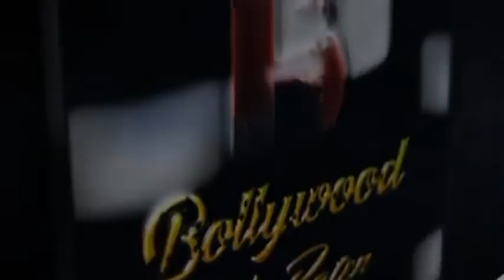Rakhi sawant spotted at outside gym